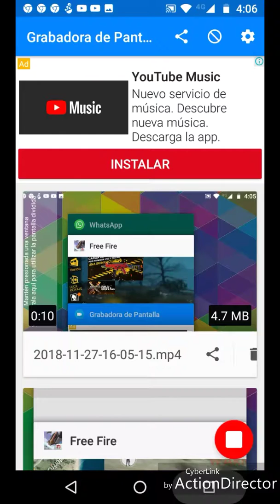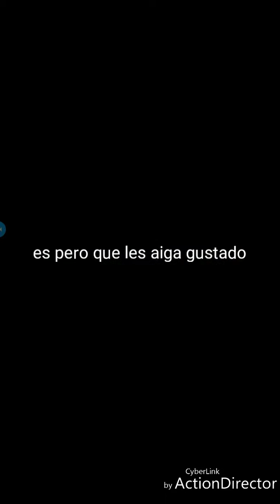Nuevo video gente!